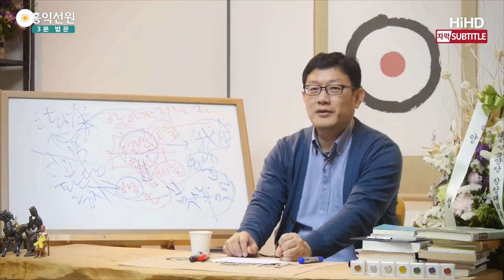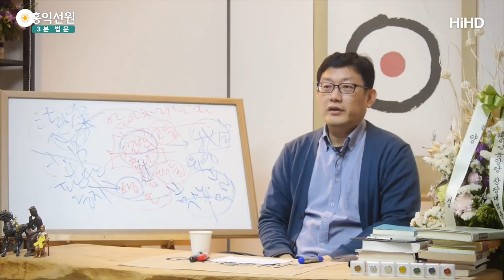[3분 법문] 작은 귀퉁이에도 육바라밀은 다 있다 _홍익선원.윤홍식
(170405 수낮대담) 육바라밀 없는 데는 없어요. 모든 곳에.
똑같아요. 여러분, 자녀가 게임만 하고
놀아서"야! 사람이 좀 의미 있게 살아.
 게임만 하면 쓰겠냐!"
"엄마, 지금 잘 모르시는 것 같은데
제가 끝없이 아이템 남들한테 주면서,
보시해가면서, 게임 룰 지켜 가면서
졸려도 지금 인욕, 참아가면서
정진, 지금 몇 시간 째 잠 안 자고
지금 며칠째 세고 있습니다.

선정, 그래도 게임에 집중을 하고 있고요.
지혜, 끝없이 올바른 판단을 해서
여기까지 이거 레벨 업하는 게
쉬운 게 아니에요"라고 했을 때
"음..육바라밀 하는구나!"라고 하실래요?
아니면 우주 모든 곳에
육바라밀 없는 곳이 없어요.

그러니까 그 작은 귀퉁이 잡고
나 육바라밀 다 했다고 하면  안돼요.
거기에 육바라밀 있는 것도 맞아요.
그러니까 어떤 염불선 하는 분은요.
염불에 육바라밀 다 있다고 그래요.
아미타불 안에 보시가 있고
지계가 있고, 인욕이 있다.

그러면 이 양반은 육바라밀 사실 안 하고
아미타불만 계속 집에서 외겠다는 거잖아요.
이러면 뭔가 좀 문제가 있죠.
거기에 육바라밀이 들어있다는 말은
맞는데요. 그러니까 '육바라밀 다 했다'
라는 것은 안 맞아요.
이 감각이 지금 여기서 안 생긴다는 거예요.
아공,법공만 닦아 가지고는.

법공..법공은 맞는데
법공의 낮은 단계라는 거죠.
법공의 높은 단계는요.
만법을 내가 굴릴 수 있어야 돼요.
그래서 그거를, 법공의 극치를,
구공이라고 해서
저희가 따로 부르는 거예요.

육바라밀을 잘 쓸 수 있는 공.
공은 공인데 육바라밀을 펼쳐내는
육바라밀을 갖추고 다니는 공해서
'갖출 구'자 써서 구공까지 가셔야
1지 보살이 되요.
그래서 1지 아래예요. 다 이게..

그런데 여러분, 죽을 때까지
참나 상태만 있으면서 살면요,
아라한도 신통이 나요.
사실 숲에 있어도 호랑이도 피해 다니고
뱀도 피해 다니고 합니다.이런 사람들은.

근데 사람들은 이 사람이
뭔가 도를 이뤘다고 생각해요.
지금 이 확철대오만 해도
숲에서 확철대오 진짜 하신 분들은요.
마음 상태를 계속 그렇게 쓰시기 때문에
참나랑 함께 있죠.
참나랑 함께 있으면 무조건 신통이 나요.
뭐 작은 신통이라도 나게 되어 있어요.

그런 분들 돌아가시면
절에 빛이라도 나게 되어 있어요. 분명히.
왜? 우주는 참나에게 공들인 사람들에
대해서는 분명히 그 보응을 해줍니다.
근데 사람들이 착각을 해요.
그 보응을 보고 "도인 맞았네" 하고
 "진짜 도인, 생불이셨네."
이렇게 되면 또 오판에 빠져요.
육바라밀 하겠다는 사람이
안 나와요. 그 뒤로.

그래서 지금 화두선 나오고 한 뒤로
육바라밀 하는 큰 도인들이 끊겨 버렸어요.
다들 뭐해요?
'절에 가서 견성만 하면 된다'고 생각해요.
그러면 다시 소승으로 돌아갔잖아요.

그래서 제가 '확철대오' 이런 얘기 하는 게
참 조심스러운 이유입니다.
경계해야 되는 수행법이에요.
그 단계에 머무는 수행법들은
이해 못해서가 아니라 저도 그 상태 있어
봤지만 거기 그렇게 오래 계시면 안돼요.
하나의 체험으로 닦고 그렇다면
이제 또 한 단계 더 나아가야 돼요.

이 공이 나한테 뭘 요구하는가?
공은 나더러 어떻게 살라고 하는가?
찾아 내야 돼요.
그게 구공이에요. 공에 뭐가 갖춰져 있는가?